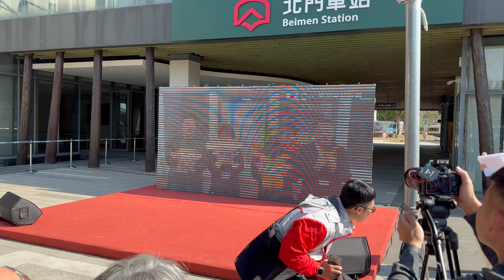阿里山林鐵通車111年週年慶《栩悅‧啟程》 新北門站啟用 「栩悅號」列車亮相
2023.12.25 阿里山林鐵通車111年週年慶《栩悅‧啟程》 新北門站啟用 「栩悅號」列車亮相